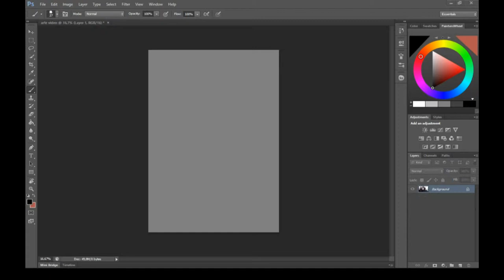John Snow or João das Neves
This time I made a speedpaint of jon Snow or in Portuguese BR, João das Neves huehueuhePlease enjoy the video and hope you like it. Thank you all

Dessa vez fiz um speedpaint do jhon Snow ou em português BR, João das Neves huehueuhe
Por favor, curta o vídeo e espero que gostem. Obrigado a todos